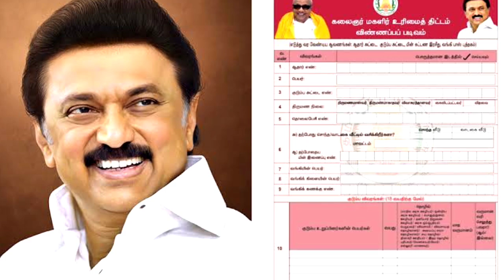magalir urimai thogai new update tamilnadu | kmut latest news | Tricky world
This video shows details about magalir urimai thogai 1000 latest update

By
Tricky world